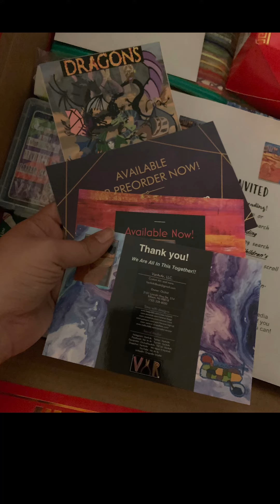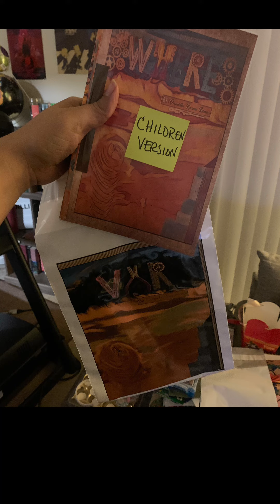Tour of an order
Here is a tour of an order made for the ENTIRE WHERE the book collection. That includes both versions of my book, both coloring books, and book merch. Book merch includes stickers, magnets, pins, keychains, and so much more!! ENJOY!

*Packaging varies, available merch items varíe.